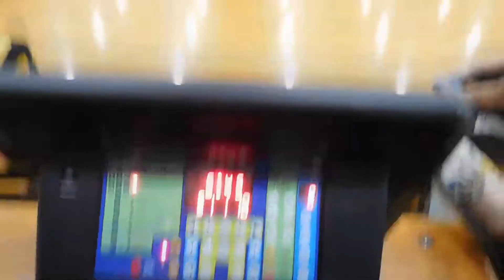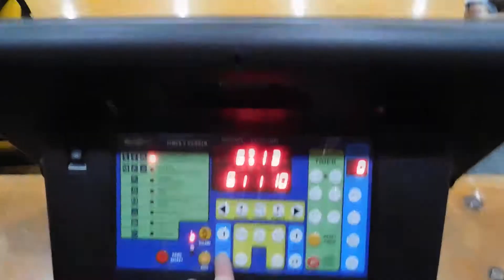3x3 Round 1 Game 7 GQ vs Xanders